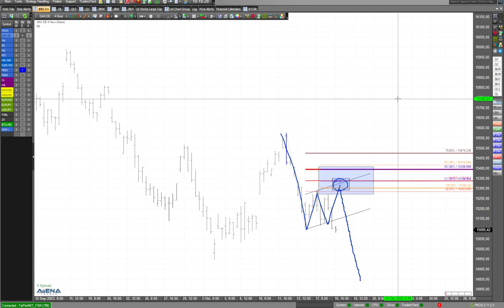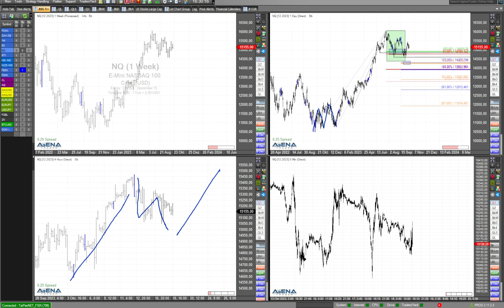Dax-Abwärtsszenario im Blick behalten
Bullen sollten ein Abwärtsszenario für den Dax nicht außer Acht lassen. Aktuell schwächelt der Markt auch. Hier dazu meine aktuelle Analyse.